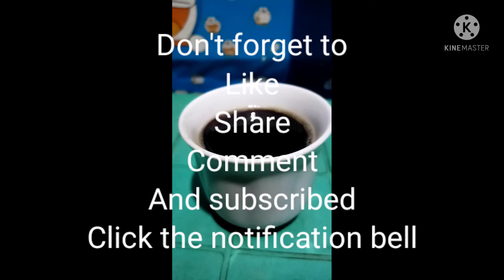How to make Home Coffee ( 1 ingredient only!!!)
How to make Home made Coffee?

Ingredient
2 cups of Rice

Procedure

1. Isangag ang Rice in a Low heat
2. Haluin ng Haluin hanggang sa maging brown-black.
3. Hanguin kung sa tingin nyo tama na ang kanyang pagka black.
4. Timplahin lagyan ng Asukal sa tamang tamis.
5. Pwede ring lagyan ng milk depende sainyo.

Maraming salamat mga ka everything😊💕💕
Sana may natutunan po kayo sa aking channel